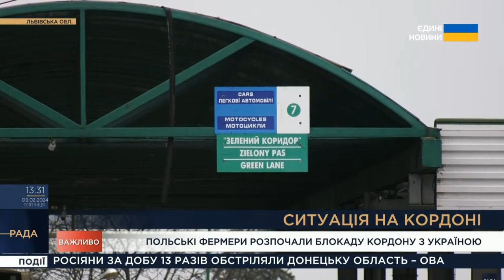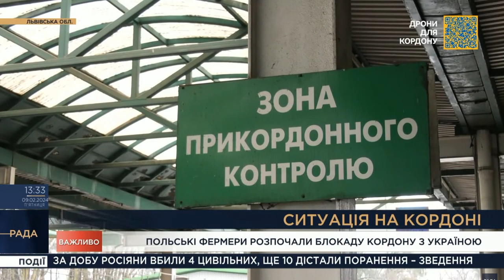Польські фермери розпочали блокаду кордону з Україною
Про це розповіли в сюжеті телемарафону. Речниця Львівського прикордонного загону Олександра Кучковська в ефірі телемарафону розповіла про теперішній стан на пунктах пропуску україно-польського кордону